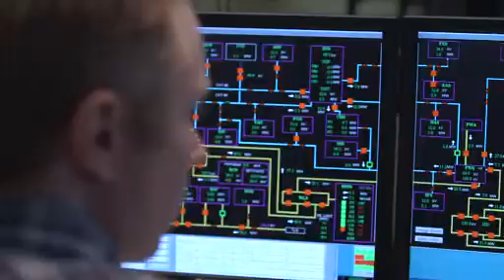69th Annual Members' Meeting - Part 3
Safety Moment, History, Reliability, Right-of-Way, Outage Management System